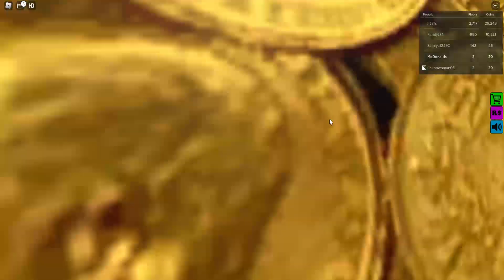Roblox The Luxury Elevator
In this video, I play a game called The Luxury Elevator